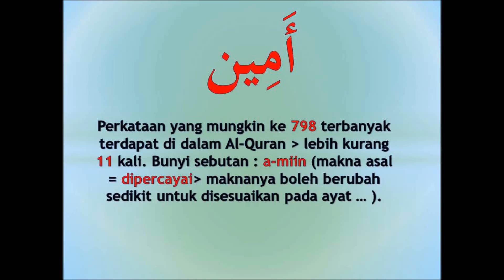#798 memahami Al Quran dgn perkataan أمين